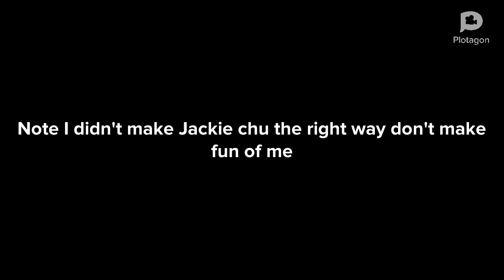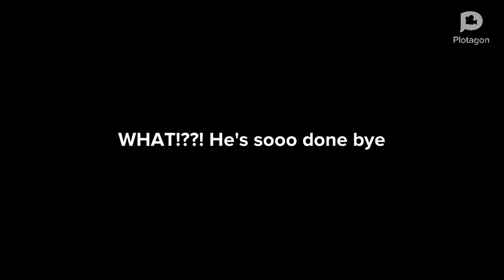Jeffy beats up bully bill/grounded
Here is another Jeffy gets grounded video and enjoy the show let’s hope I get to 10 million subscribers